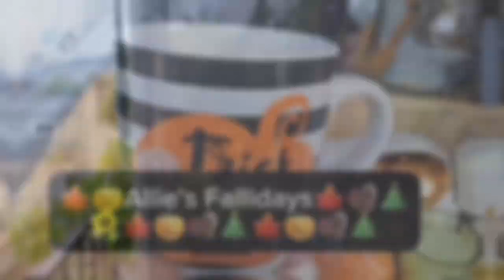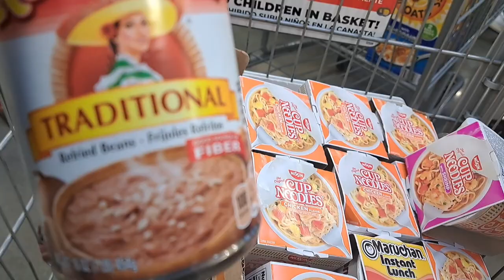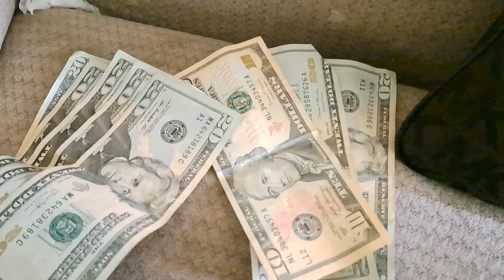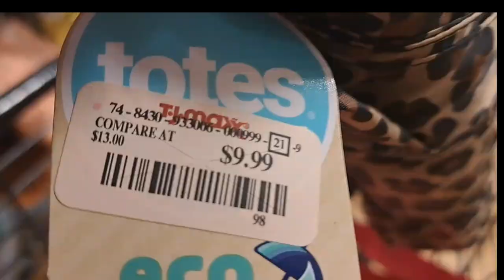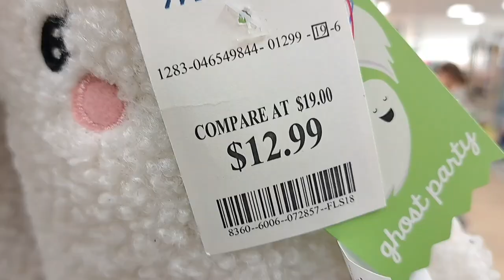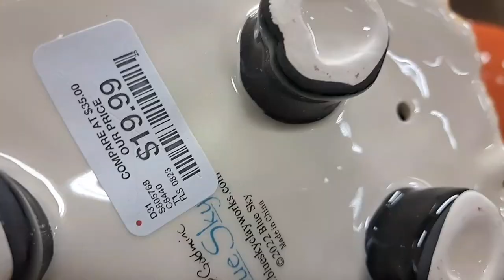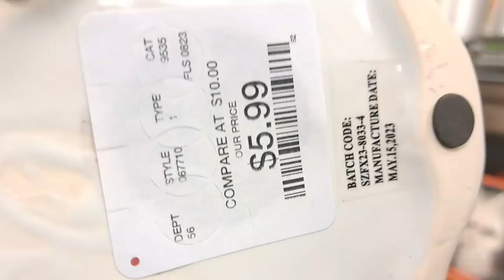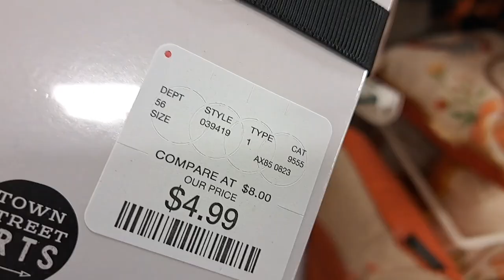NEW* 2023 SHOP WITH ME DECOR!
NEW* 2023 VLOGUST - DAY 21 WHHO RESET | NEW CHANNEL NAME "At Home With Allie"
*WARNING * REAL LIFE JOURNEY TO LIVING WELL, HEALTY, HAPPY & ORGANIZED! athomewithallie howtodeclutteryourlife whhovlogust 🌟⏰📒*productive* WHHO VLOGS 🍁🍂FALL EDITION!
ENJOY ENTIRE WHHO VLOGS PLAYLIST HERE: 🏡
 🌟⏰📒•WHHO VLOGS! WELLNESS/HEALTH/HAPPINESS & ORGANIZATION: 🌟⏰📒
😃🏥🛍🏡WHAT IS THIS WHHO DECOR SERIES ABOUT? Making Life Beautiful!
😃W ellness  = Spiritual Mind, Body & Soul / Product Reviews/Life Reset & Tips
🏥H ealth =  Physical, Emotional, Intellectual, Social & Spiritual (Holistic Approach)
Grocery Shopping/Hauls/Meal Planning & Prep/Household Hauls/Self Care/ Product Reviews
😃🛍H appiness = Shop with me's all the stores +thrifting & Clearance! / Hauls/Decor Ideas/Vignettes & small glimpse into our celebrations. A touch of Beauty/Fashion/Lifestyle
🏡O rganization = Decluttering/Organization/Cleaning /Unboxing & Takedown of decor /Planning & Home Reset every season & Product Reviews
My goals are to create a holistic health and wellness approach to achieve mindfulness in my life.
  ABOUT THIS SERIES: THIS SERIES WILL INCLUDE VLOGS ABOUT WELLNESS/HEALTH/HAPPINESS & ORGANIZATION OF HEALTHY HABITS! MEAL PLANNING/PREP/ GROCERY HAULS/RECIPES/SOME COOKING + JOURNALING with a focus on:
(Life Goal Planning/Positivity/confidence/stress reduction/Healthy mindset/Healthy relations and Intellectual Wellness for problem solving, creativity, lifelong learning & Journaling!)
Spiritual Wellness to find meaning & purpose of life, with or without religion, & being resilient
☕SHOPPING ☕HERE YOU WILL SEE SHOPPING, HAULS,DECOR IDEAS, Light CLEANING, COOKING DECLUTTERING, VLOGS & ORGANIZATION OF THE HOME! "New Vlogs" "Real" type of vlogs for real people! Welcome!

ABOUT  LADY ALLIE
💕💕💕I'm a stay at home mom/wife/Registered Nurse & Entrepreneur! I am most of all a servant of God and although life knocks me down, I always manage to get up because God is always with me. Here I share hauls/shop, clean, organize with me! I also share how I get myself organized without going crazy in the process of having several channels, a stay at home life, & business! This is a Happy Channel so I hope you come back soon for inspiration, and leave motivated to get productive! Thank You! Remember to live Well, Healthy, Happy & Organized! Have a Happy Blessed Day!